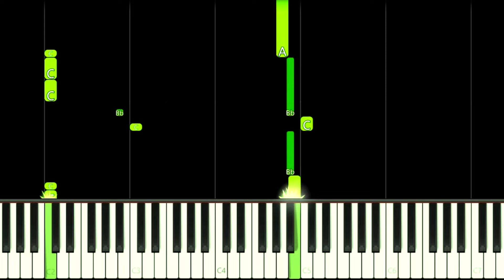HUNTER ASSASSIN THEME - EASY Piano Tutorial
How to play Hunter Assassin Mobile Game Menu Theme Song from Soundtrack OST on this EASY Piano Tutorial!
Como tocar a música tema do jogo de celular Caçador Assassino neste Tutorial FÁCIL de Piano!